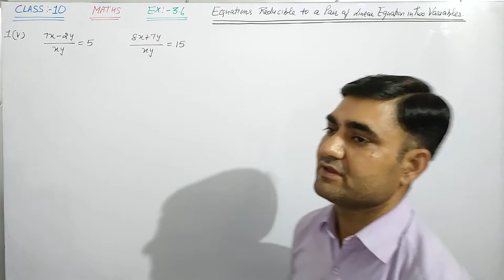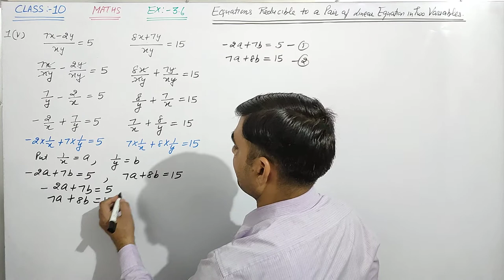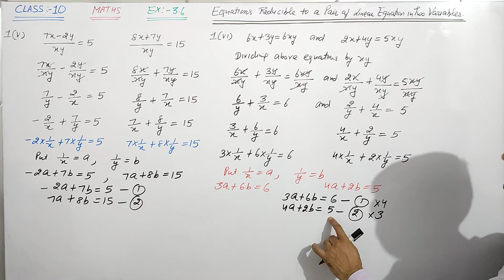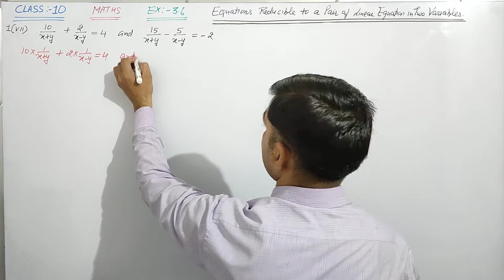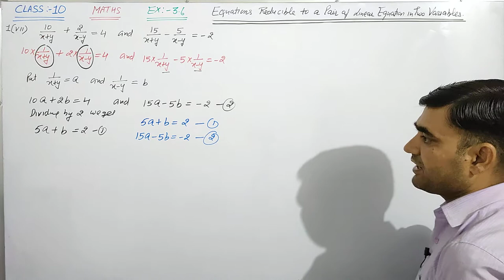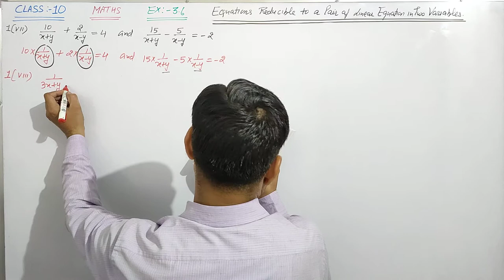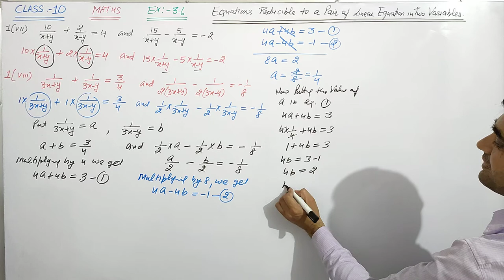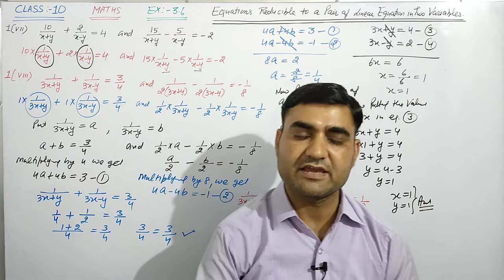CLASS-10 MATHS EX-3.6 Q.NO.1( v to viii) || Reducing the Equations in Pair of Linear Equations